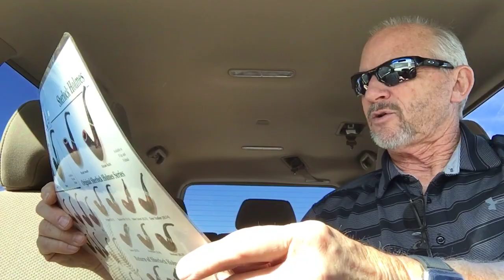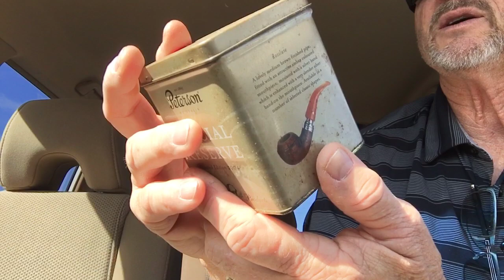YABO from Bo Crocker!